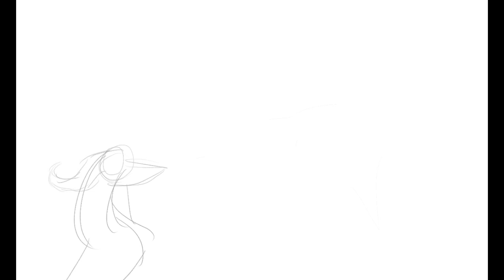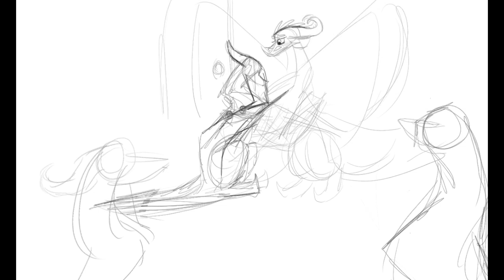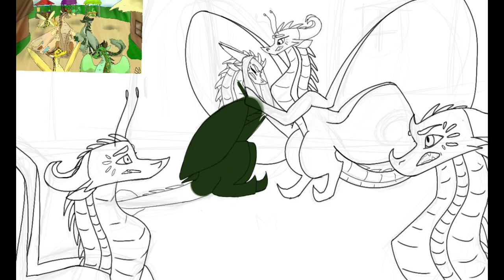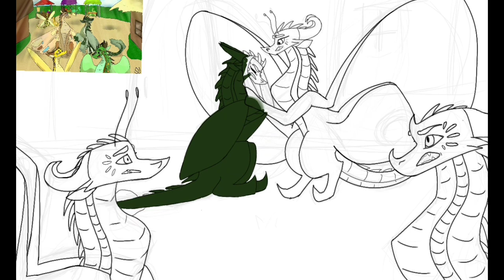Black Opal, Mini Story Part Three- Speed paint and story inspired by WoF!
Hey guys. I'm back here with another video of The Black Opal! Today's video is going to be read from Swallowtail's perspective. Watch till the end to see a big twist! The Wings of Fire Series inspire my stories and drawings, but everything you see is my work. Thank you for following my dragon adventures.
I love ya guys! Have an amazing day!  -SketchiDragon

Like my work? I also created my own journals and sketchbooks to showcase my art and creative process.

ATTENTION, DRAGON LOVERS!
You can find dragon-themed sketchbooks designed by me on Amazon!

ATTENTION WRITERS!
You can find my lined journals here!

Box Set (1-5)
Box Set (6-10)
Box Set (11-15)
Complete Set (1-15)

If you're a fan of Wings of Fire or just love dragons, be sure to check out my speed paint drawings and my journals and sketchbooks.

-Sketchi